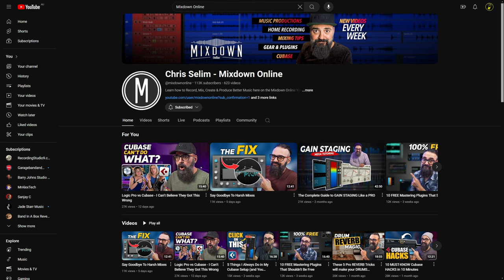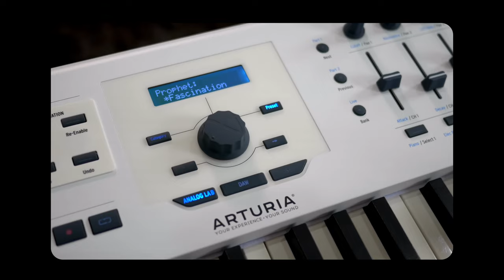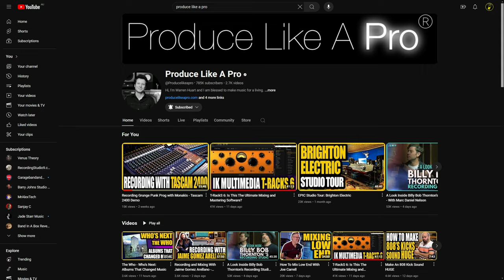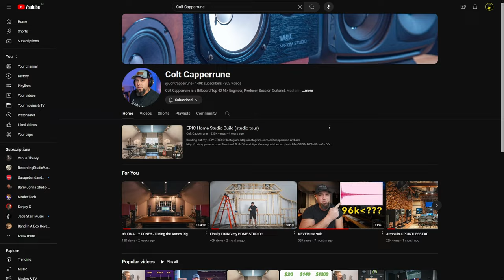[Music] YouTubers I Steal From!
🎞️Top YouTubers
Paul Davids: @PaulDavids
Venus Theory: @VenusTheory
In The Mix: @inthemix
Sanjay C: @SanjayC
Joe Gilder (Home Studio Corner): @HomeStudioCorner
Joe Gilder (Presonus): @presonus
Joe Gilder (The Recording Revolution): @recordingrevolution

🎞️Honourable Mentions
The Recording Revolution (Graham Cochran): @recordingrevolution
Produce Like a Pro: @Producelikeapro
Colt Capperrune: @ColtCapperrune
Mary Spender: @MarySpender
MixbusTv: @mixbustv

🎞️ Other Channels I Watch
Pete Johns - Studio Live Today: @PeteJohnsMusic
Jade Starr Music: @JadeStarr
The GarageBand Guide: @TheGaragebandGuide
White Noise Studio: @audiotoolshed
Ed Thorne | Mixing & Mastering: @EdThorne
Lonely Rocker: @LonelyRocker
RecordingStudio9: @RecordingStudio9
Barry Johns Studio Talk: @BarryJohns
Rick Beato: @RickBeato
Benn Jordan: @BennJordan
Jonny Lipsham Studios: @JonnyLipshamStudios
Audio University: @AudioUniversity
HOME STUDIO TRAINER: @johnnygeibHST
White Sea Studio: @Whiteseastudio
XEL Ohh: @XELOhh1
Lukas Ruschitzka: @studioonetutorials
Benn Jordan: @BennJordan
Spinlight Studio: @spinlightstudios
Dan Worrall: @DanWorrall

CHAPTERS
00:00 Intro
01:02 Joe Gilder
01:57 Mixdown Online
02:39 Sanjay C
03:50 In The Mix
04:56 Venus Theory
06:22 Honourable Mentions
08:41 Paul Davids